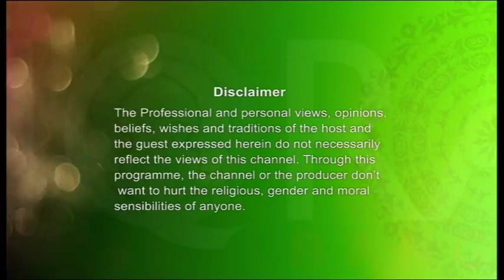Darse Hadith (Importance of Hajj) 24082016 Part 1